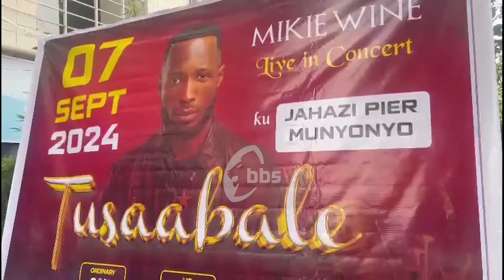Mikie wine agumizza abantu abagenda okujja mu kivvulu kye, asabye Poliisi y'ebereremu